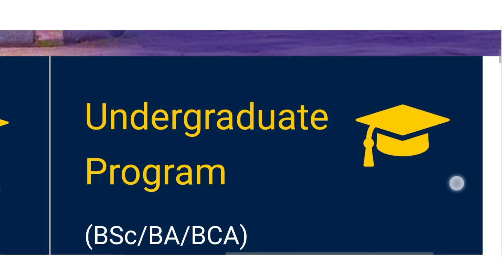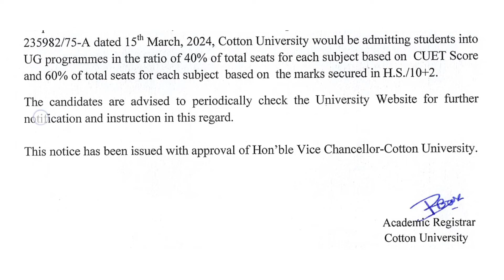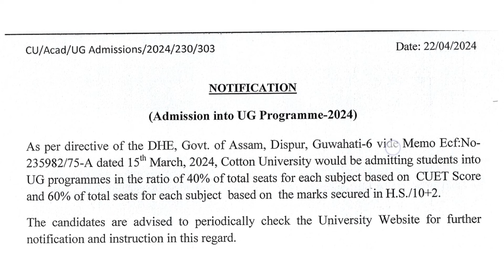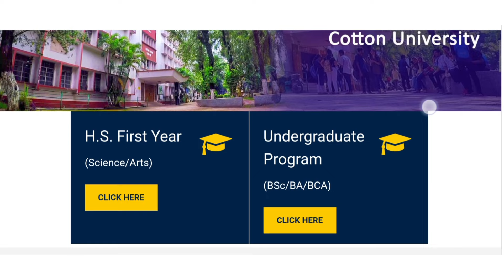COTTON University🔥UG Admission 2024🔥CUET UG 2024 Full Details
best Art's college in Guwahati, Handique Girls College,Admission, cotton University BA admission, cotton University form fill up
Cotton University Exam Routine 2024,
Cotton University Exam Routine 2024 PDF,
Cotton portal,Cotton exam form, Cotton University result,Cotton University Admission 2024,Cotton University Exam Routine 2024 PDF, Cotton College, Cotton University UG Admission 2024,Cotton University Entrance Exam Details 2024, Cotton Under-Graduate Entrance Exam,